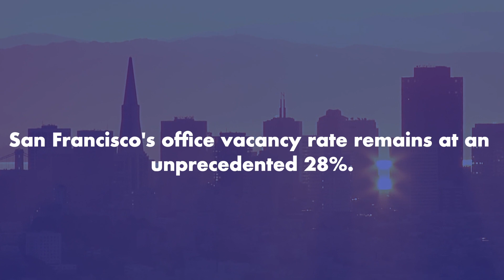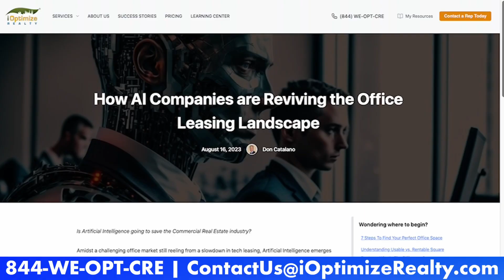How AI Companies are Reviving the Office Leasing Landscape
🏢 Discover How Artificial Intelligence is Transforming Commercial Real Estate 🤖

In this video, we delve into the impact of AI companies on the office leasing landscape. Join us as we explore the rise of AI in the commercial real estate market and its potential to revive the industry.

📈 Learn how AI companies are expanding their physical office footprints, despite the shift towards remote work.

🌆 Explore why San Francisco has become a hub for AI companies, offering affordable premium office spaces.

💼 Understand the implications of AI on property valuations and the future of office spaces.

🔍 Join us for an insightful discussion on the changing dynamics of the office leasing market.

✅ Office Leasing Landscape
✅ Artificial Intelligence in Real Estate
✅ Commercial Real Estate Trends
✅ AI Companies and Office Space
✅ San Francisco Office Market
✅ Vacant Office Spaces
✅ Urban Real Estate Development
✅ Property Valuations
✅ Commercial Tenants